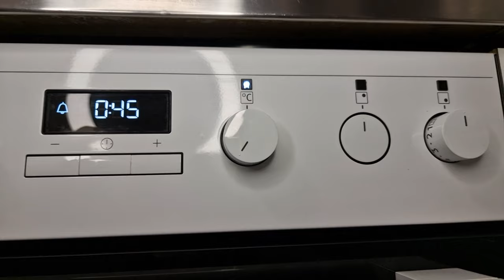How to cook Chicken in the oven طرز تهیه ران مرغ در فر wie man Hühnerfleisch im Ofen kocht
I always try to prepare the best videos of the most delicious foods for you, which will never wast your time.
In this video, you can see how to prepare chicken meat in the oven with some other ingredients. I hope you enjoy watching the video and prepare for yourself.
Auf diesem Kanal könnt ihr jeden Montag und Mittwoch meine Kochvideos anschauen. Ich versuche immer, die besten Videos mit den leckersten Speisen für Sie vorzubereiten, damit Sie nie Ihre Zeit verschwenden.
In diesem Video können Sie sehen, wie Sie Hühnerfleisch mit einigen anderen Zutaten im Ofen zubereiten. Ich wünsche Ihnen viel Spass beim Anschauen des Videos und wünsche Ihnen eine gute Vorbereitung.

در این کانال شما میتوانید هر دوشنبه و چهارشنبه بیننده ویدیو های آشپزی من باشید. من همیشه کوشش میکنم بهترین
 .ویدیو ها از لذیذ ترین غذا ها را برای شما تهیه کنم که هرگز باعث ضیاع وقت تان نشود
در این ویدیو طرز تهیه گوشت مرغ  در داش را با چند تا مواد دیگر می بینید. امیدوارم از دیدن ویدیو لذت ببرید و برای خودتان آماده کنید.